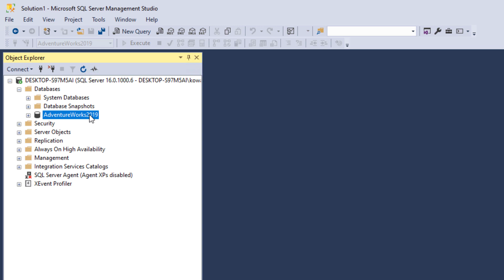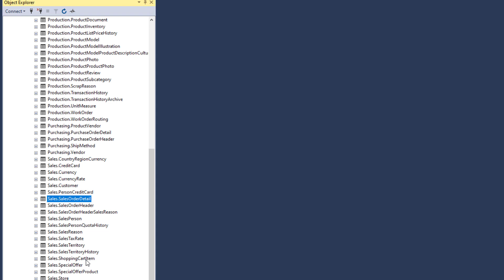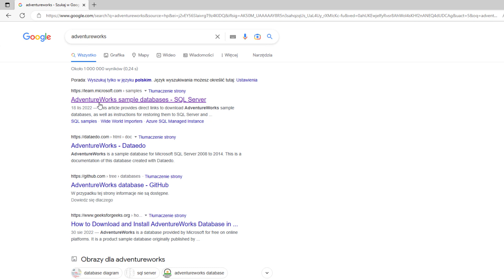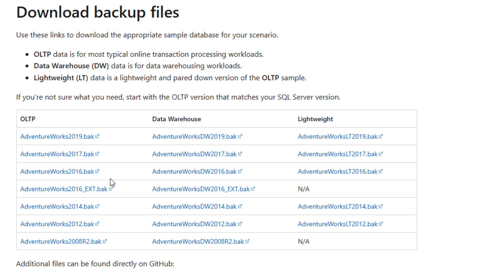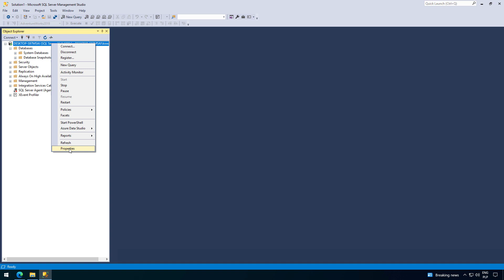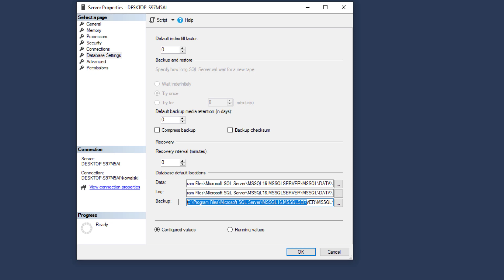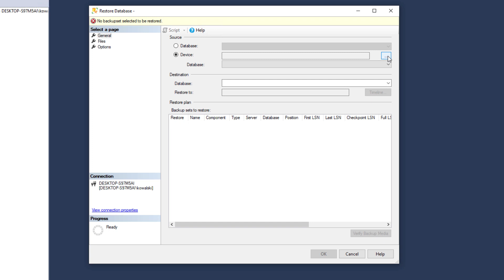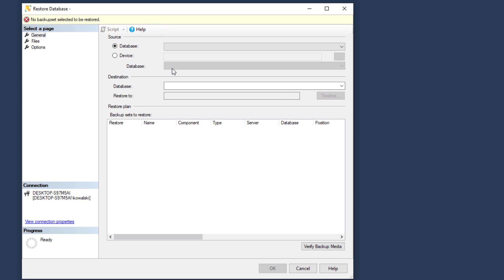AdventureWorks - Pobieranie i odtwarzanie kopii zapasowej - SQL Server 2022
AdventureWorks to baza danych wykorzystywana w wielu przykładach, tutorialach, artykułach, testach, czy chociażby dokumentacji SQL Server.
AdventureWorks to fikcyjna firma, zajmująca się produkcją i sprzedażą rowerów, sprzętu rowerowego i akcesoriów.

Agenda:
00:00 Wprowadzenie
02:50 Wersje AdventureWorks
06:00 Pobieranie i kopiowanie do folderu Backup
09:00 Odtwarzanie AdventureWorks
10:50 Odtwarzanie AdventureWorksDW
11:35 Podsumowanie